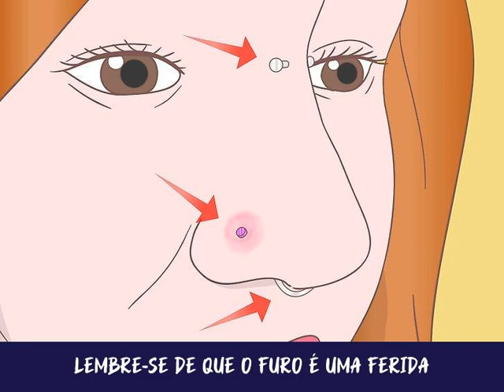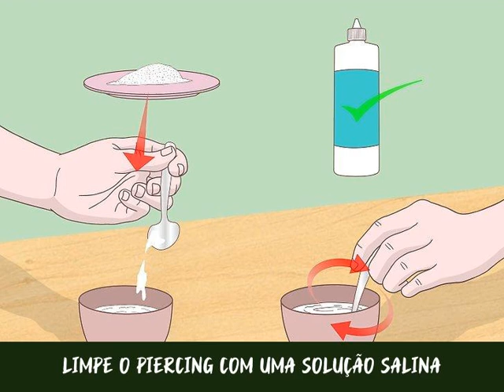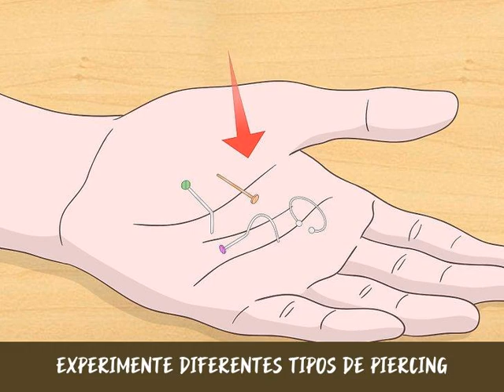Como Recolocar um Piercing de Nariz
É importante tomar cuidado ao se colocar um piercing de volta no nariz. Lave bem as mãos antes de tocar na joia, que precisa ser limpa com soluções adequadas e mantida em um local limpo para se evitar irritações e infecções. No geral, os piercings de nariz podem ser colocados do mesmo jeito que saíram, mas os de rosca são um pouco mais complicados. Abaixo, você encontrará instruções gerais para a manutenção dos piercings.